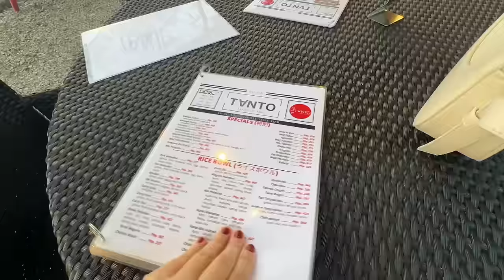Lupa Hunting | Tanto Japanese Food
LOOKING FOR: LOT FOR SALE with halong kulitan and kainan as always ❤️